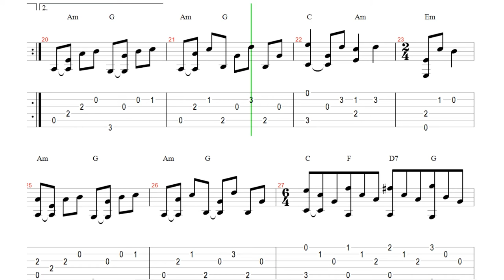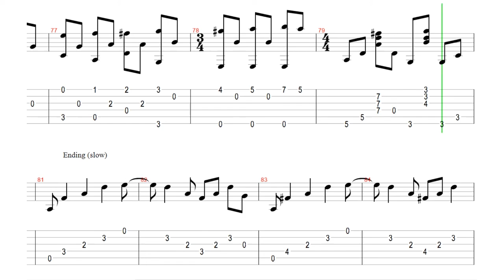Gitaros pamoka .Classical Gas TAB. Grokime gitara kartu!